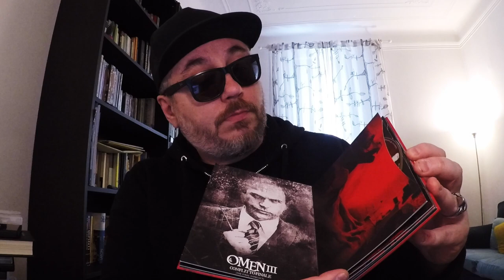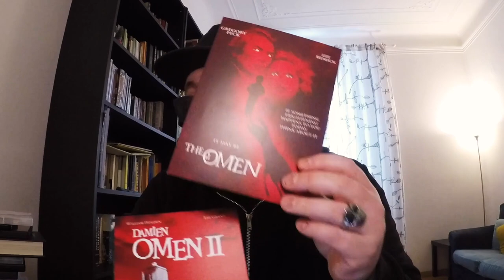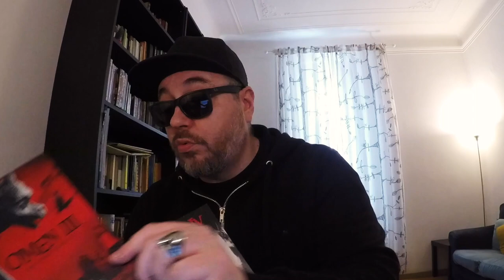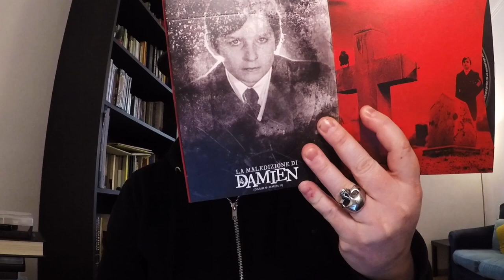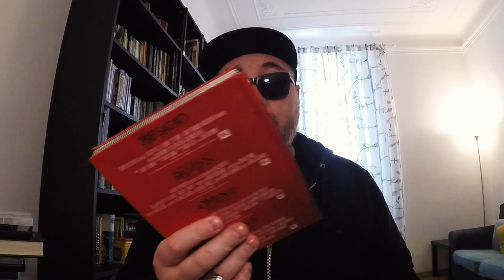The Omen - Film collection di Midnight Factory - Recensione e Unboxing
The Omen - Film collection di Midnight Factory - La mia recensione e unboxing dell'edizione speciale The Omen - Film Collection della collana Midnight Classics edita Midnight Factory.
The Omen Film Collection su Amazon

Music credit
Xbeat